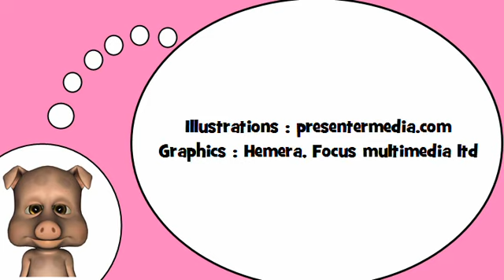Sto imparando francese = Fonetica # su un